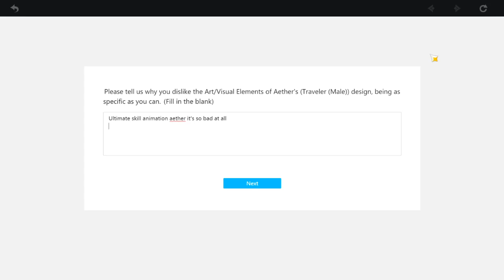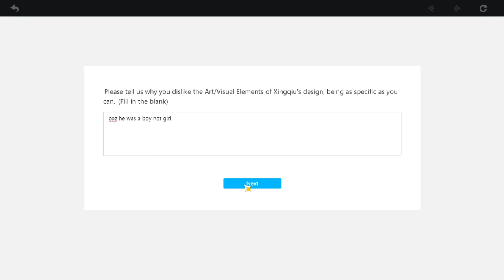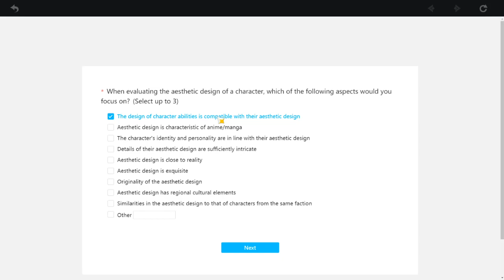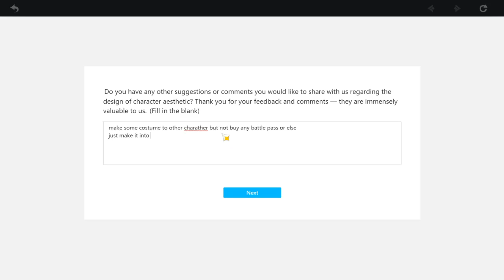When i'm doing survey about aesthetic Genshin Impact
i just need femele chara except dude chara xD